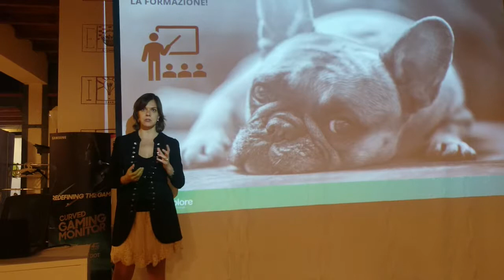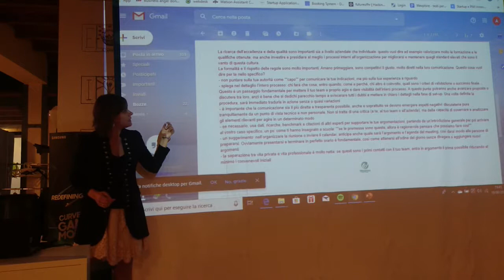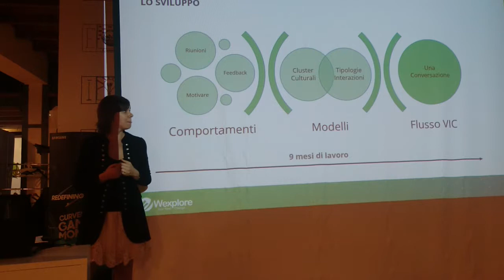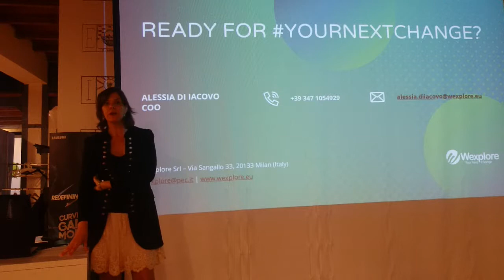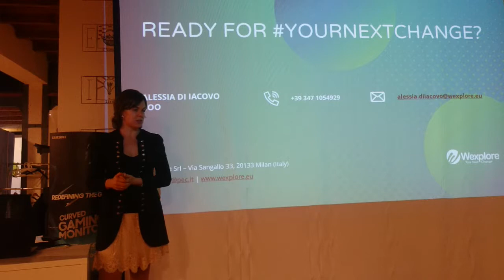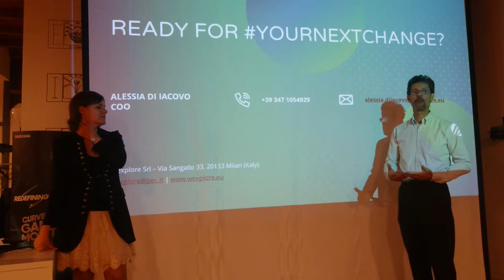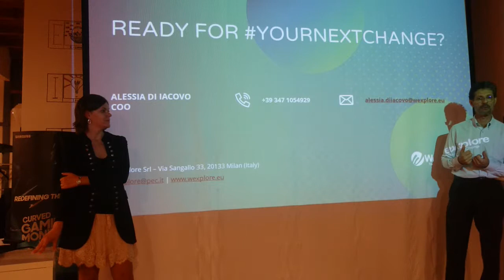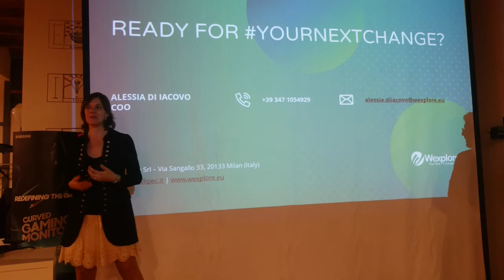Meetup 2019-09-19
Alessia Di Iacovo (Wexplore) e Antonio Miglietta (Everywhere) ci spiegano le logiche, il processo e i vantaggi di un operatore virtuale configurato in questo caso con funzioni di consulente virtuale, in grado di dialogare su temi complessi ed innovare il modo di fare consulenza HR.

Il chatbot di Wexplore (wexplore.eu), che opera nel mondo delle HR, si occupa di consulenza di carriera e comunicazione/collaborazione all'interno di team internazionali. Dopo averne fatto un'approfondita conoscenza scopriremo come è stato sviluppato con la collaborazione di Everywhere (e-where.it), che opera nel campo dei chatbot dal 2011, dedicandosi in particolare all'automazione di processi.